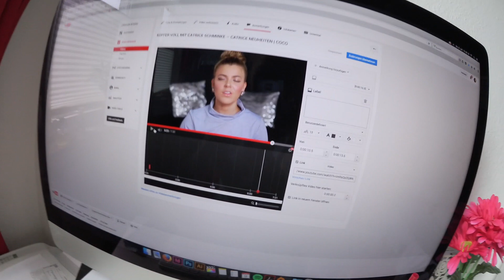DIE REISE MEINES LEBENS! & mehr… | COCO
HINWEIS
Produkte die mit einem ' gekennzeichnet sind, wurden mir Bedingungslos zur Verfügung gestellt. Das bedeutet, dass ich am Verkaufspreis beteiligt werde, wenn ihr über diesen Link einkauft.

Bei Kooperationen kennzeichne ich das Video eindeutig. Ich gehe ausschließlich Kooperationen ein, wenn ich vom Produkt wirklich überzeugt bin!